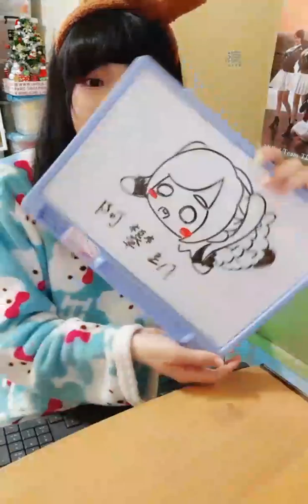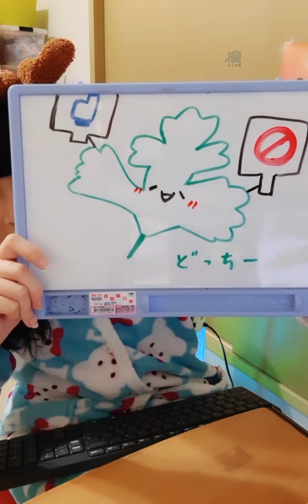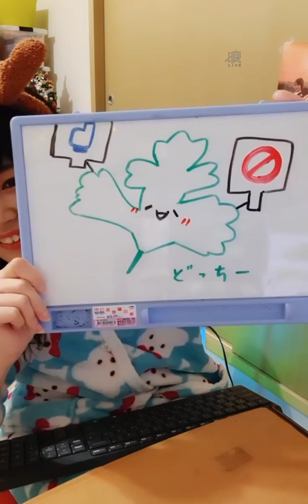200306 21:38 AKB48 TEAM TP 周佳郁(研究生) 浪Live